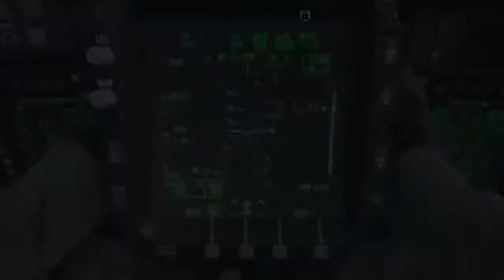PC Master Race My Ass (Modern Warfare Granza Raid HQ)